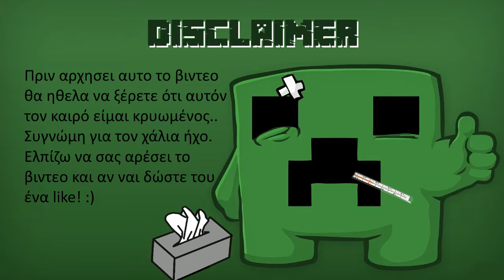WHAT HAPPENED HERER? I Minecraft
Yo Πώς πάει Youtube, Marlemeister εδώ από το TSAcraft και σήμερα μου σηνεύει κάτι το τρομερό. Αν θέλετε να μέθετε τι, δείτε το βίντεο! :)